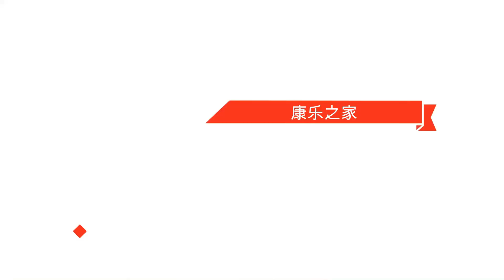2021 RCI Seniors Choir "Forever Friends" 康乐之家合唱“永远是朋友”